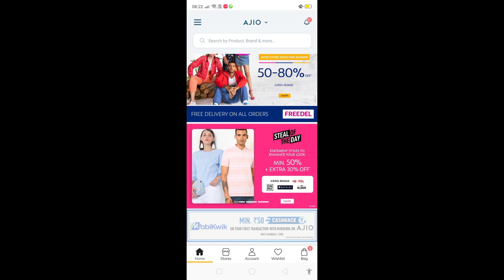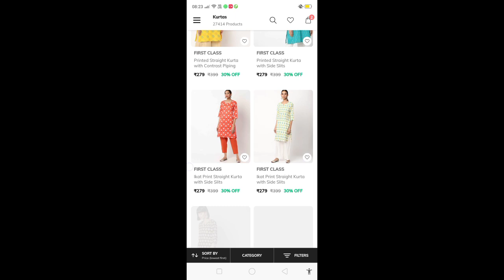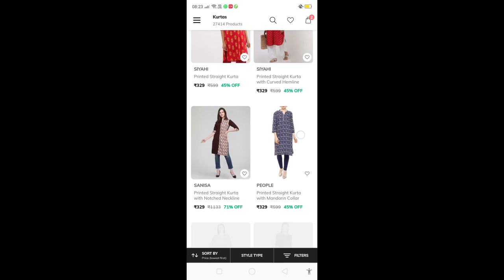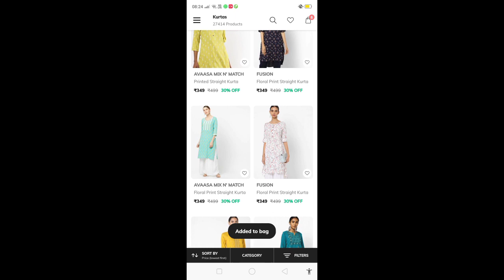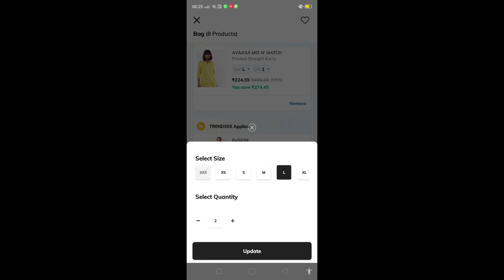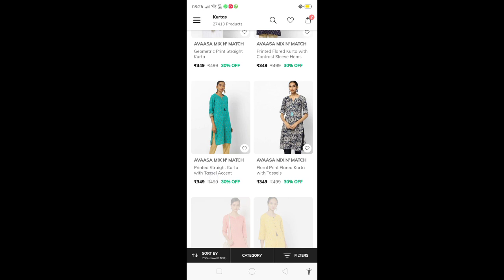Ajio Kurti's Each Kurti Rs.225/- Only || Flat 55% Off 🎉🎉 || Avaasa & Fushion Brand Kurti's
CHANNEL